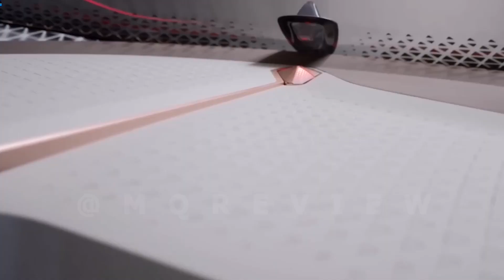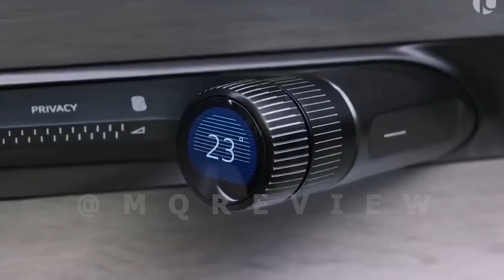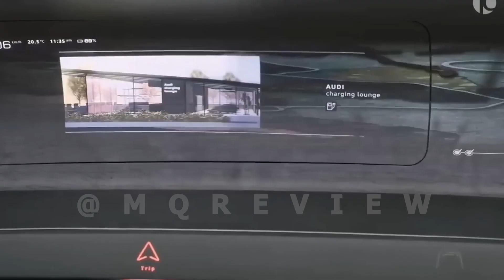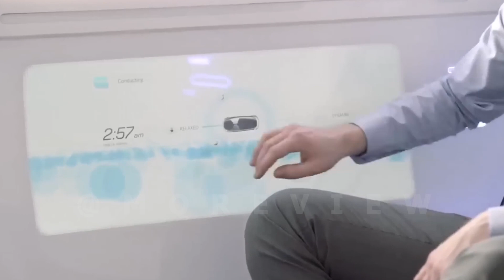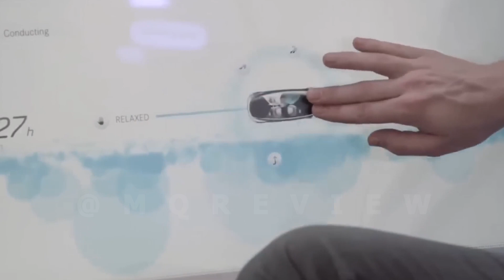10 Mind-Blowing Future Concept Cars That Will Leave You in Awe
Video Details:

00:00- INTRO
00:10- BMW VISION NEXT 100
01:10- AUDI GRANDSPHERE
02:10- THE MERCEDES VISION AVTR
03:10- ROLLS-ROYCE VISION NEXT 100
04:10- THE AUDI SKYSPHERE
05:10- MERCEDES-BENZ LAUNCHES F 015
06:10- MINI VISION NEXT 100
07:10- LYNK & CO UNVEILS
08:10- CADILLAC INTRODUCES INNERSPACE
09:10- THE LAMBORGHINI TERZO MILLENNIO